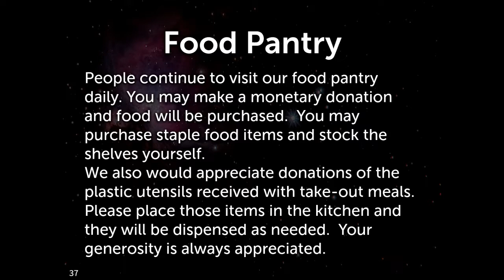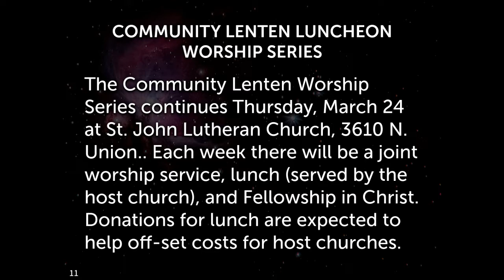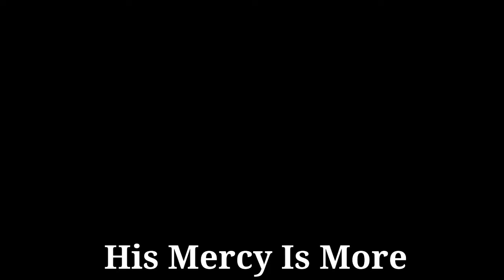2022 03 20 11 56 53 Contemporary Worship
Live stream failed - uploading backup